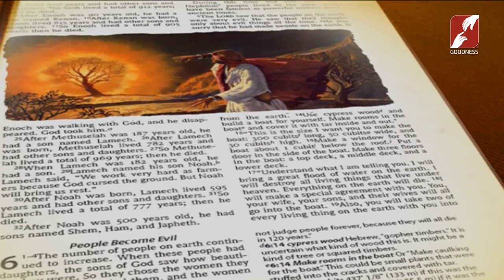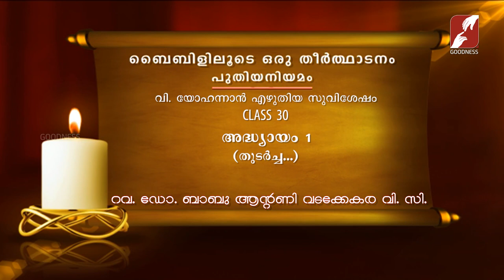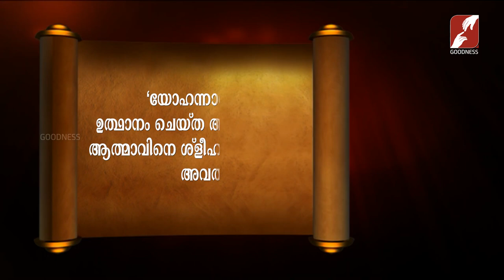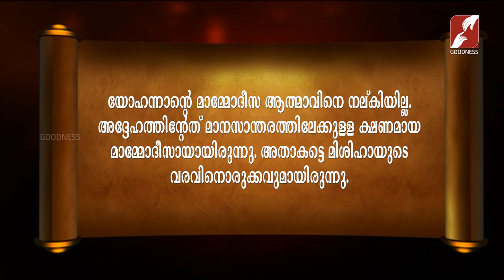Bibililoode Oru Theerthadanam | Epi 1230 | FR BABU ANTONY VC | വി യോഹന്നാൻ | CLASS 30 | അദ്ധ്യായം 1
Bibililoode Oru Theerthadanam | Epi 1230 | FR BABU ANTONY VADAKKEKARA VC | വി യോഹന്നാൻ | അദ്ധ്യായം 1  | CLASS 30